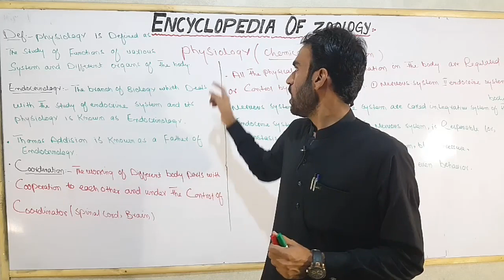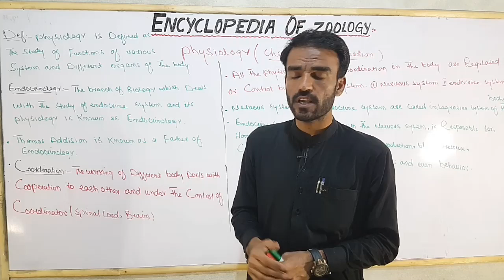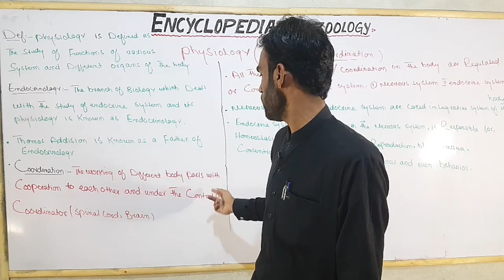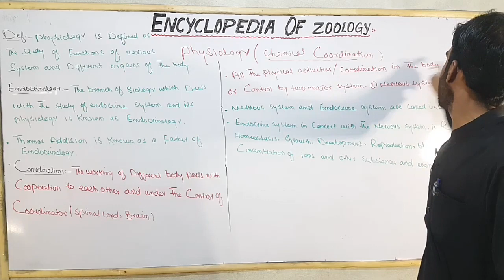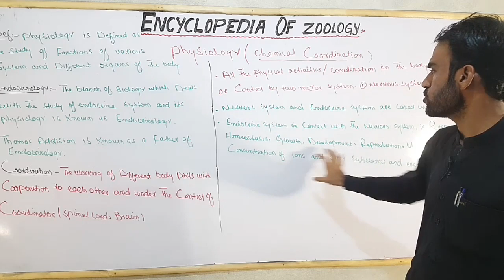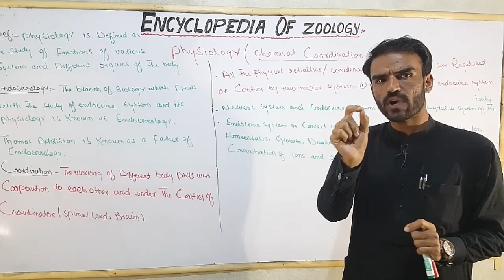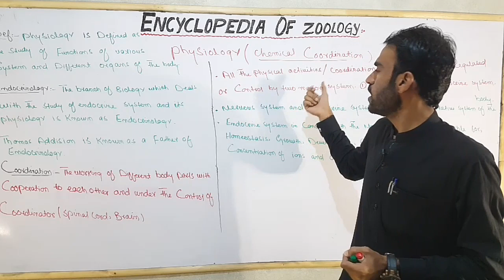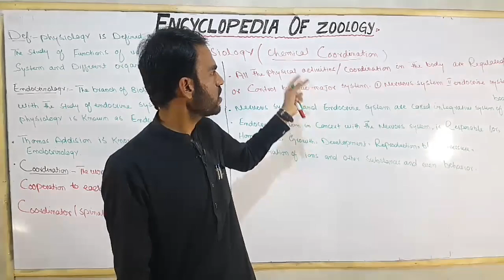The Endocrine System. Coordination ( Chemical coordination)